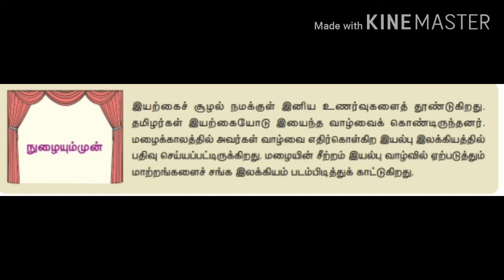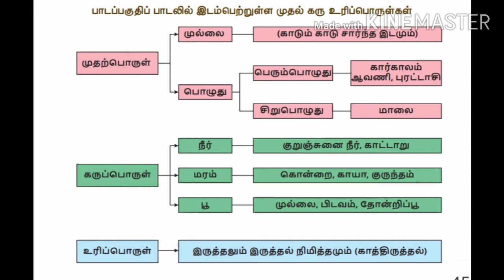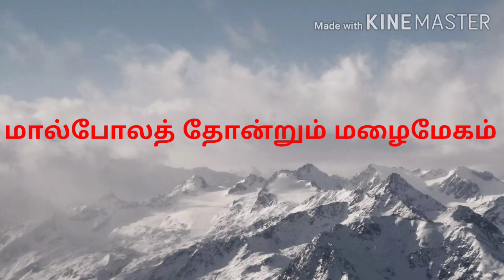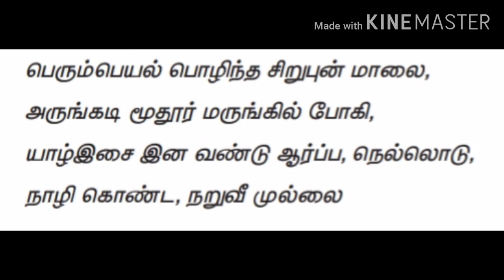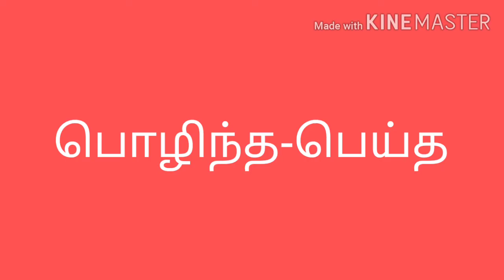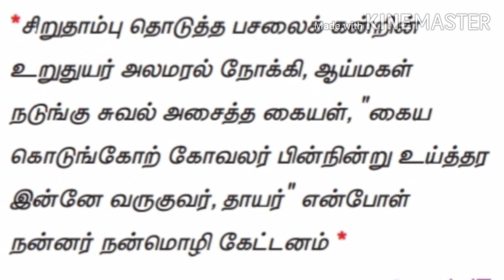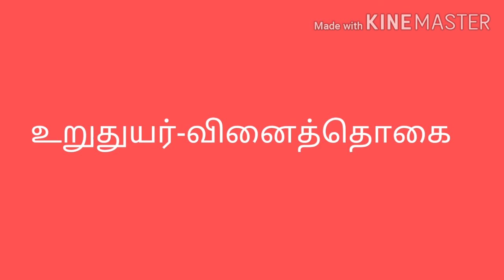பத்தாம் வகுப்பு தமிழ் - இயல் -2 கவிதைப்பேழை முல்லைப்பாட்டு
பத்தாம் வகுப்பு
தமிழ்
இயல் -2
கவிதைப்பேழை - முல்லைப்பாட்டு